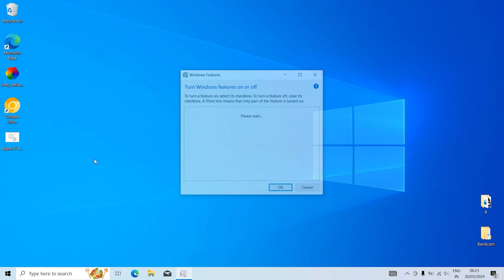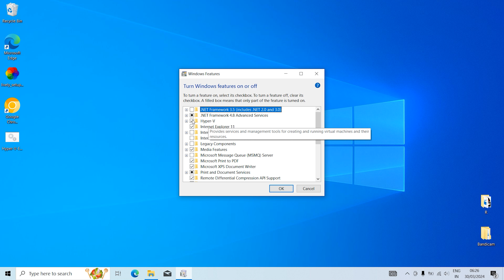Enable Hyper-V in Windows 10 Home Edition | Super Easy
How to enable Hyper-V in windows 10 home edition, this tutorial can be follow for both windows 11 home and windows 10 home edition

Social Channels and Groups

Soon (when we hit 1K+)

Sachin Kushwah (Sachin Küshwah)

How to Enable Hyper-V in Windows 10 Home Editon
Enable hyper V in pc
Hyper v ko kese install kare
how to install hyper v
Hyper-V-Enabler.bat